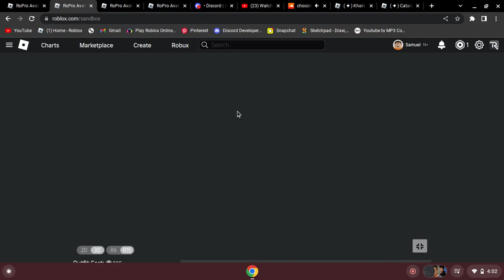roblox cold war army/war uniforms #1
Outfit 1: Tanzanian Soldier during the 1978 Tanzania-Uganda War

Outfit 2: Cuban Soldier during the Angolan Civil War

Outfit 3: Portuguese Soldier during the Portuguese Colonial War

Outfit 4: French Marine during the First Indochina War